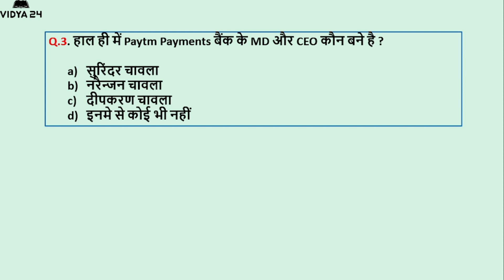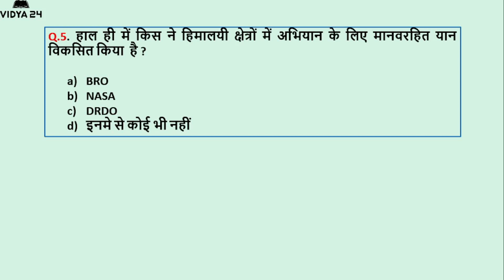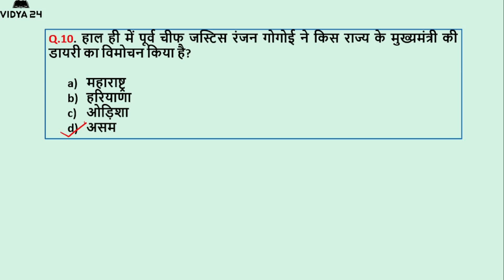Vidya24 | 12 January 2023 Current Affairs | Daily Current Affairs | Current Affairs In Hindi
नमस्कार दोस्तों, इस वीडियो में हम 12 जनवरी 2023 के महत्वपूर्ण Daily Current Affairs पर चर्चा करेंगे।

मुफ़्त PDF, लाइव क्लास, क्विज़, नोट्स के लिए हमारे टेलीग्राम चैनल से जुड़ें